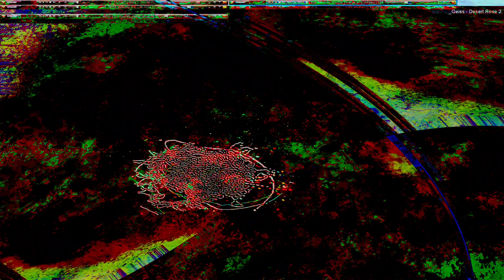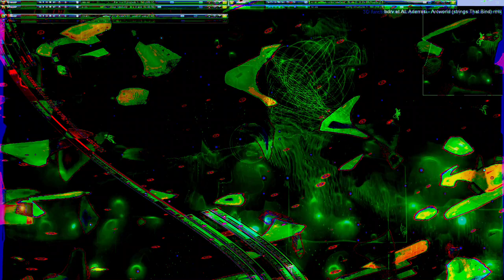the hyperreal dialogs- Movie 24 07 14 23h30m58s